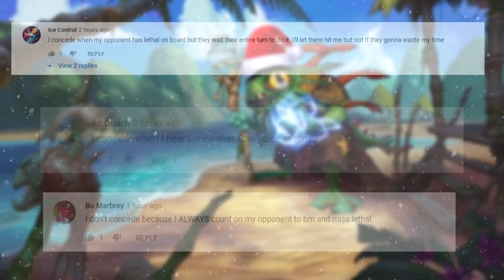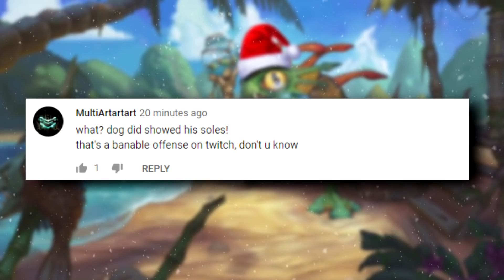This Is The MOST BROKEN 1 Drop In The Whole Game | Hearthstone Daily Moments Ep.1362